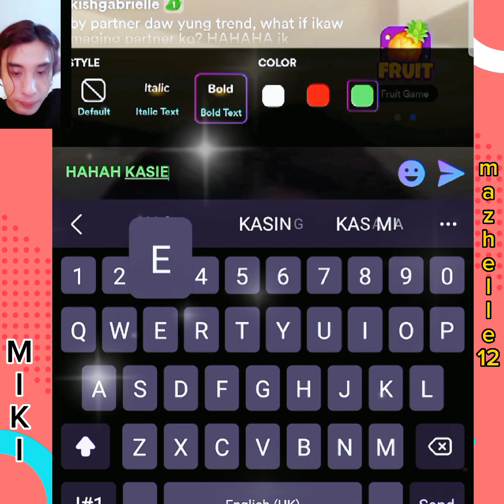sorry naman namali ko type ko🤩 mikkiclaver #❤️🤎🧛🤎❤️